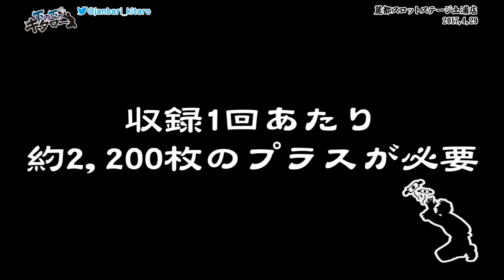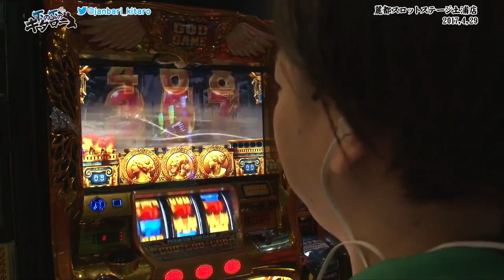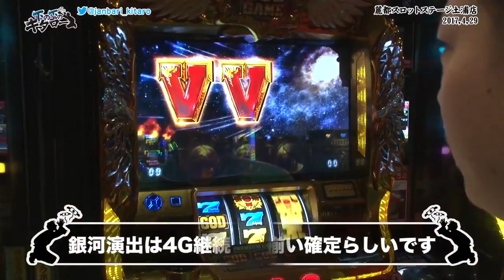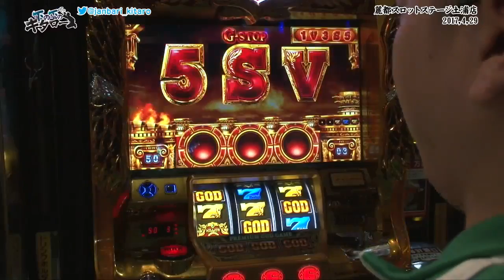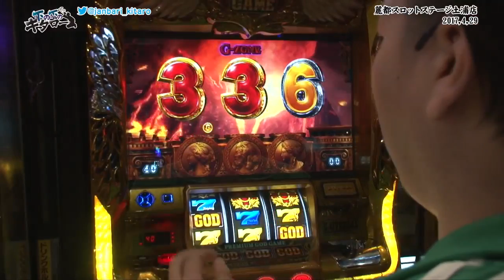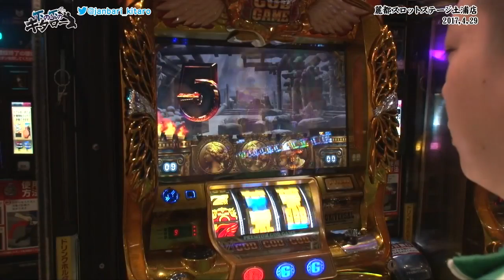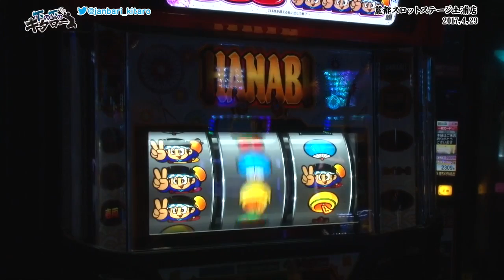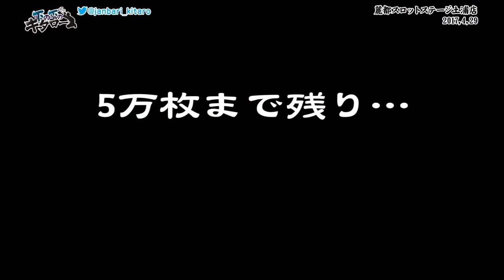下の下のキタロー 第2話【ミリオンゴッド‐神々の凱旋‐】【ハナビ】[ジャンバリ.TV][パチスロ][スロット]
5万枚を目指し、得意(?)な凱旋に狙いを絞って実戦するキタロー。なぜそこまで得意と豪語するのか!?その答えはここにあります…多分。

■実戦台： ミリオンゴッド‐神々の凱旋‐ 、ハナビ